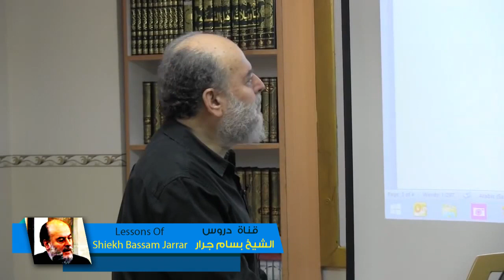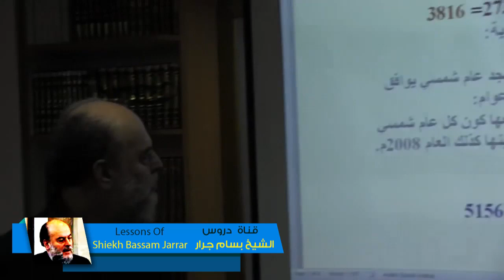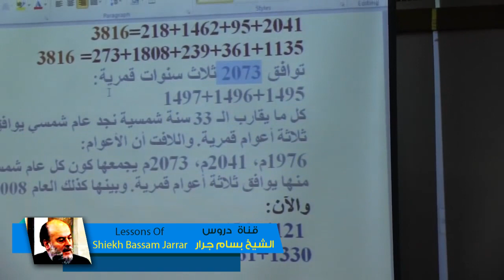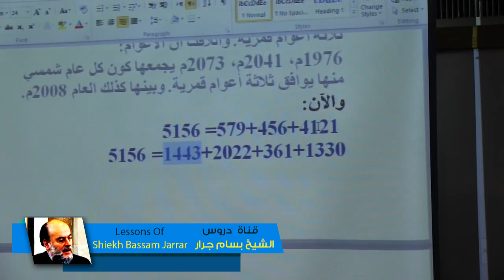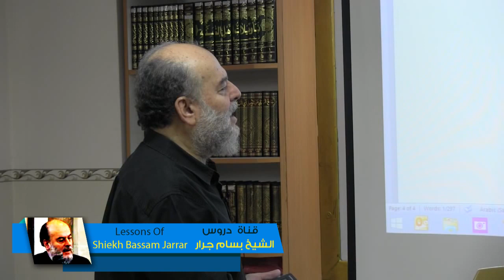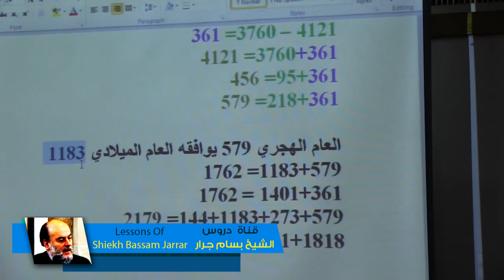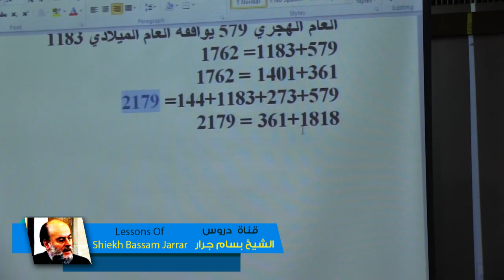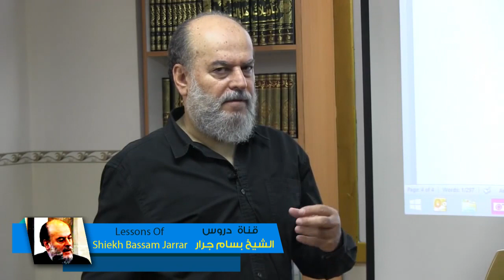الشيخ بسام جرار | دليل آخر على ان 2022 عام تحرير القدس والمسجد الاقصى | Masjid Alaqsa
شاهد الحلقة كاملة من هنا